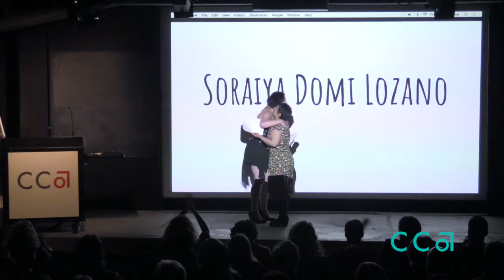Word. World. 2017 | CCA MFA in Writing Thesis Presentation w/ Soraiya Domi Lozano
This video was recorded April 28, 2017, in Timken Lecture Hall on the San Francisco campus of California College of the Arts (CCA).

Word. World. is the culminating event of the MFA Program in Writing at California College of the Arts that features graduating students reading from their thesis.

An evening of poetry, prose, and writings in between, this night is also a community celebration as these students enter a new phase of their writing careers.